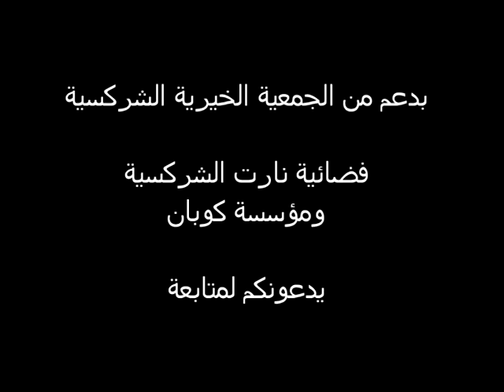World Cup2018 3